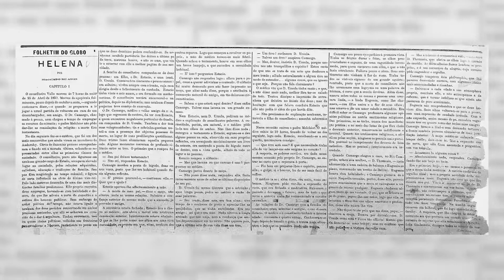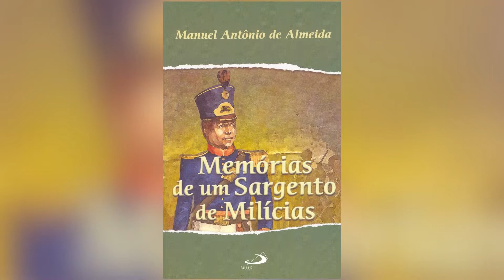Romantismo no Brasil (Prosa) - Brasil Escola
Nesta videoaula, vamos falar sobre as características das obras em prosa na época do Romantismo no Brasil.

Fonte: O Globo, 1876.